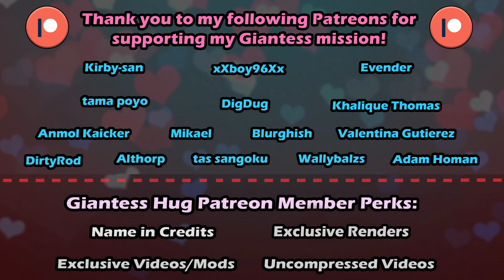Giantess Wasp Scene (Hope Van Dyne) - Marvel Studios' What If...? [4K Ultra HD]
If you enjoyed the video a like or a comment would be appreciated as it really helps the channel! :)

Follow Giantess Hug content and updates on the socials!

Credits Song: deep space - ambient lofi hip hop by Prod. Riddiman